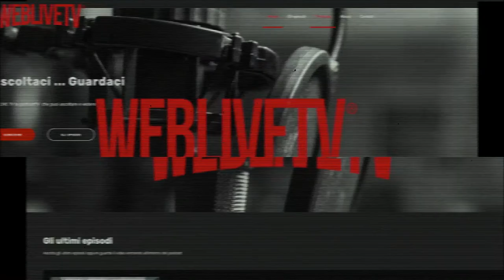Segni particolare: assassino, Episodio 11, lo squartatore di Atlanta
Torna con l'episodio 11 di Segni particolari: assassino il podcast dedicato ai serial killer e al mondo del crimine. Anche in questo nuovo ciclo vi facciamo conoscere il vero male fatto persona.

Per le strade di Atlanta, la mano di uno spietato assassino, lasciò sul selciato una lunga scia di sangue. Il 1911 venne segnato da sette mesi di terrore che rimasero impressi nella memoria storica della città.

Tra il mese di gennaio e quello di luglio, con una macabra scadenza temporale, sette donne tutte
afroamericane o con la pelle scura, e sui vent'anni furono uccise nello stesso modo.